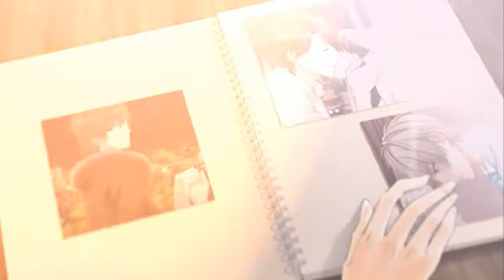My Forged Wedding [10th Anniversary] Love Ring [8th Anniversary]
My Forged Wedding [10th Anniversary]
Love Ring [8th Anniversary]